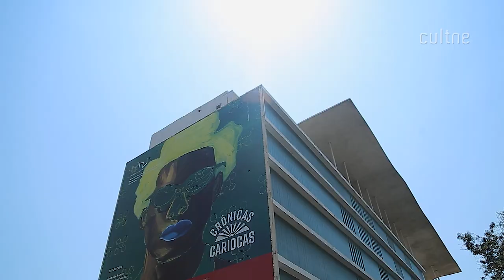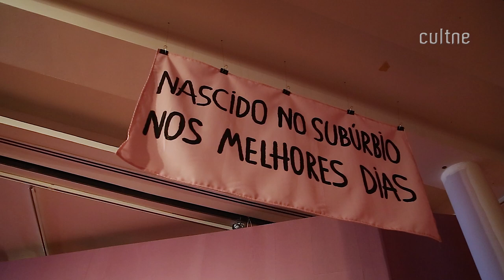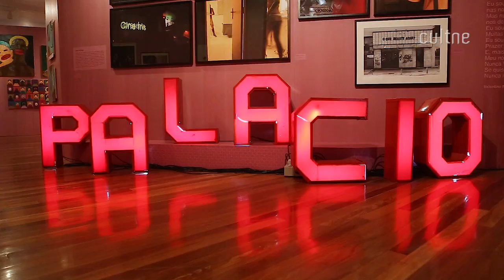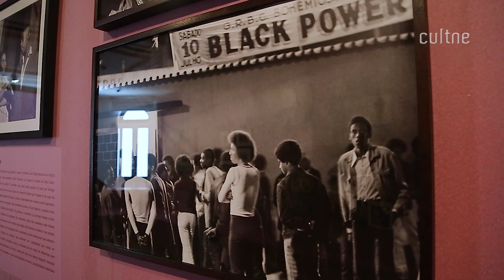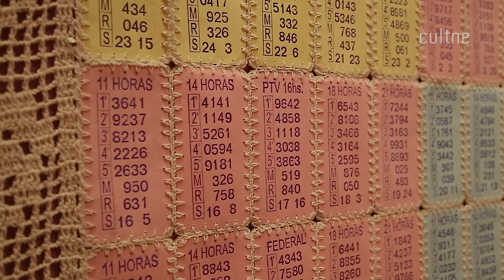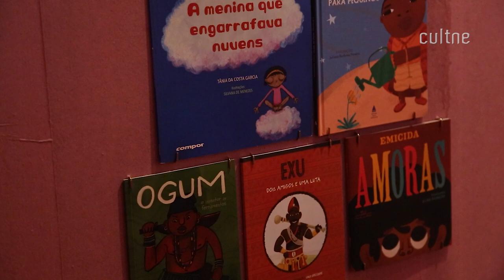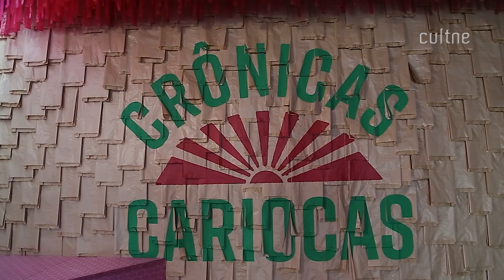CULTNE - Exposição "Crônicas Cariocas" - Museu de Arte do Rio (MAR)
Cultne registrou com imagens e ediç~çao de Filó Filho e Angelino Albaneze em 25 de setembro de 2021 a inauguração da exposição Crônicas Cariocas no Museu de Arte do Rio (MAR), que tem a curadoria de Marcelo Campos, Amanda Bonan, Luiz Antônio Simas e Conceição Evaristo.

Que histórias ainda vale a pena contar? Como seguir diante de tantas narrativas sobre o fim? A vida que se tornou, cada dia mais, uma dádiva ainda nos restituirá a alegria, a esperança?

Foram essas e outras tantas indagações que nos fizeram construir Crônicas Cariocas, exposição que escuta a cidade do Rio de Janeiro em seus balbucios, no encontro das calçadas, no canto dos pregoeiros, nas relações com a vizinhança, na esperança de abrir as janelas e ver que ainda vale o sorriso, que a lágrima será partilhada, que em qualquer sinal haverá alguém se lançando em malabarismos bem mais complexos do que o equilibrar das bolas e claves.

Aqui, escutamos o Rio das avós, daquelas que melhor sabem contar histórias e, em cada uma, um ensinamento sobre a vida, o nascimento e a morte. O Rio das encruzilhadas e seus deuses pagãos, das ciganas, dos malandros, das festas de louvor e sincretismo.

Queremos ouvir o Rio dos trens, em vagões onde sempre cabem poetas. De outro modo, acompanhar as crianças, os erês, em busca da alegria. Denunciar o desaparecimento das linhas de ônibus que nos levavam ao trabalho e ao lazer. Cortar a cidade partida e expor suas cicatrizes, aquela da injustiça e do abandono. Narrar o Rio que se ornamenta e faz cara de rica que finge não ver os subúrbios e periferias.

Vamos contar uma cidade que à noite se encanta, se ilude e dança nas gafieiras, te convidando a rodar nas searas do desejo para além de toda adversidade. Essa mesma, essa cidade que se solidariza e se orgulha em ver a vitória dos que atravessaram o fim do mundo.